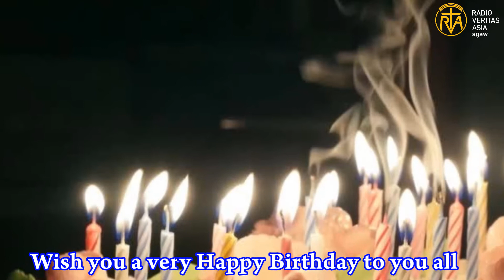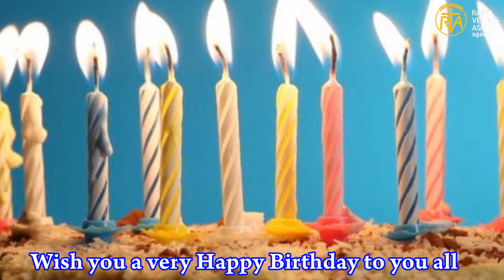Birthday Wishing to Pi Pi Daw Poray+ Daw Mary Juliet and Daw Alice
အ ဖီးတို့ရဲ့ မွေးနေ့မှစပြီး နောင်နှစ်ပေါာင်းများစွား စိတ်ကျန်းမာ/ ကိုယ်ချမ်းသာပြီး ဘုရားသခင်အမှုတော်ကို စိတ်အားထက်သန်စွာ လုပ်ဆောင်နိုင်ရာ နှင့်မိသားစု များနှင့်အတူ ပျော်ရွှင်စွာ နေထိုင်နိုင်ရာတွက် RVA ဝိုင်းတော်သားများမှ ဆုတောင်းပေးလိုက်ပါတယ်။